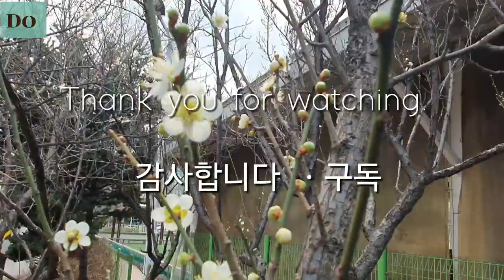@ 풍경/이른 봄- 톨스토이.🌱🌼 풍경속을걷다 풍경속에서 머나먼길 걷다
@ 레프 니콜라예비치 톨스토이(1828.9.9~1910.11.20)는
러시아의 소설가이자 시인, 개혁가,사상가이다. 사실주의 문학의 대가였으며 세계에서 가장 위대한 작가 중 한 명으로 꼽힌다. 러시아 문학과 정치에 지대한 영향을 끼쳤다.
(전쟁과평화- 1869. 안나 카레니나-1877.)가 그의 대표적인 작품이다.      - 위키백과  -
*산수유, 매화, 진달래, 수선화, 등이 꽃망울 터지는 영상을찍었습니다.